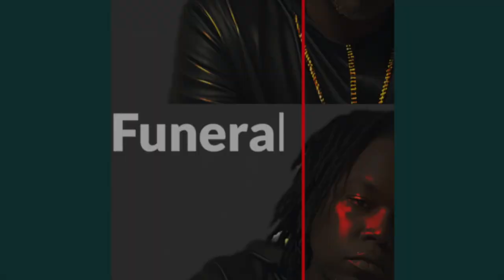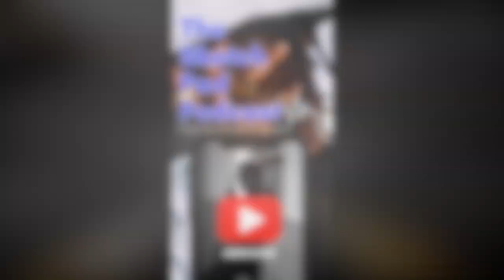Reaction To| 400 million dollar Deal | Will Evans Explains .